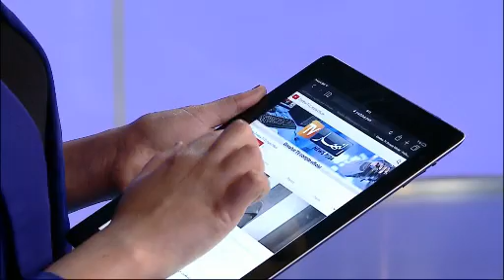مستجدات مثيرة في قضية الخليفة !!